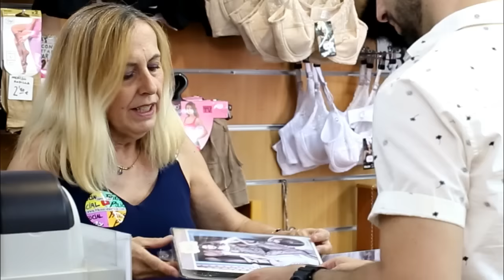Mr.Eskaizo en "Sonido mortal". Capítulo 4. Frikisocial.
Os presentamos el capítulo revolución de Mr.Eskaizo. Verdaderamente lo que ofrecemos esta vez es un avance tecnológico, de  dirección, de guion, tan brutal en comparación  con los videos anteriores, que creemos que damos un buen salto hacia arriba en YouTube.
Mr.Eskaizo sorprende en este capítulo. No os lo perdáis, reíros, disfrutad, y seguid atentos a nuestra pedazo de serie de humor.
Muchas gracias a Adrián Ortiz por toda su aportación, y a todos los actores secundarios y figuración.
Sin más... os dejamos con el "Capítulo punto de inflexión".